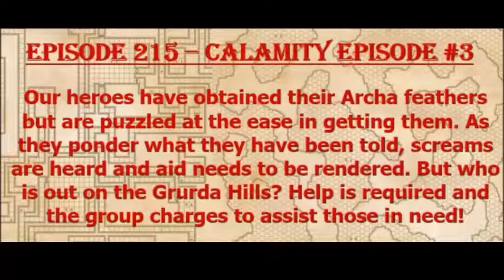Episode 215 - Problems Calamity 3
The group saves fellow residents of Ba from an Owlbear attack but discover their town has been attacked with casualties and citizens kidnapped!